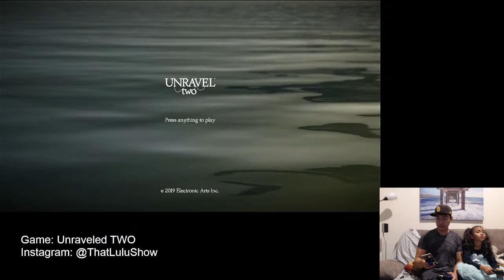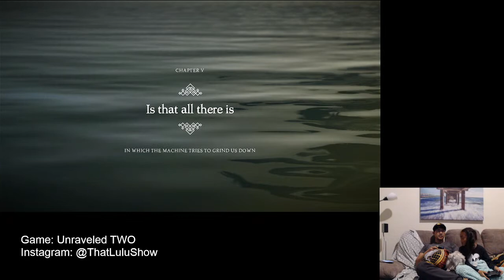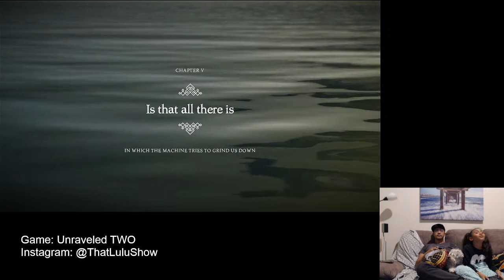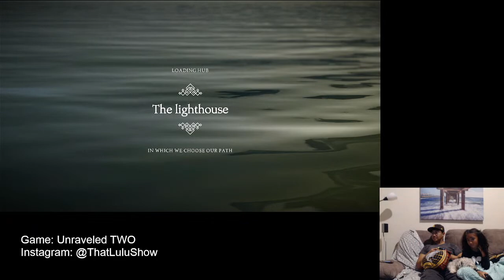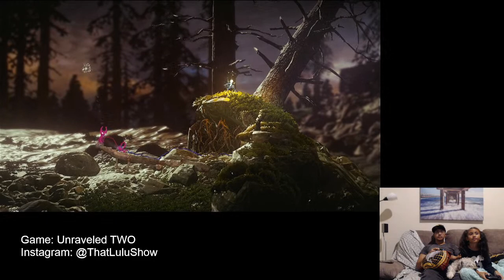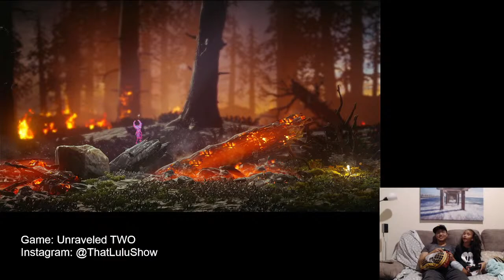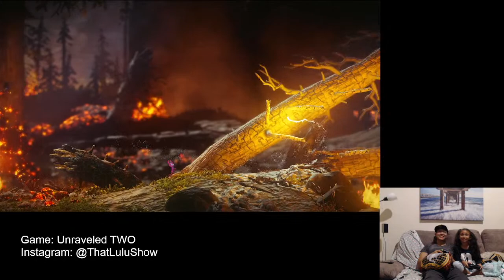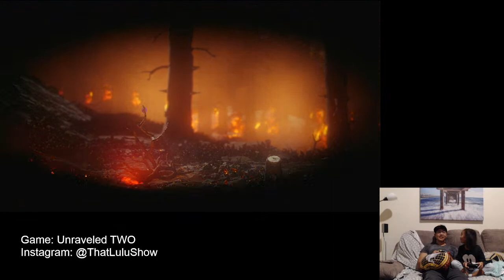That Lulu Show Gaming - Unraveled TWO